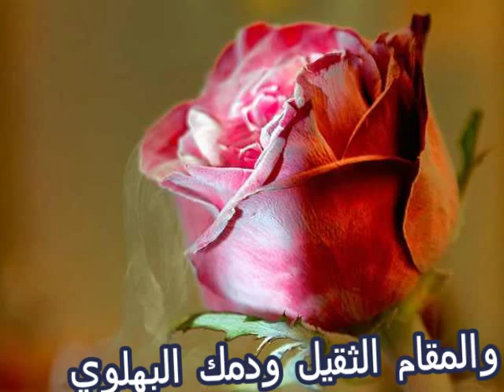شيلة حي ذا الصوت أداء مسفر الاكلبي